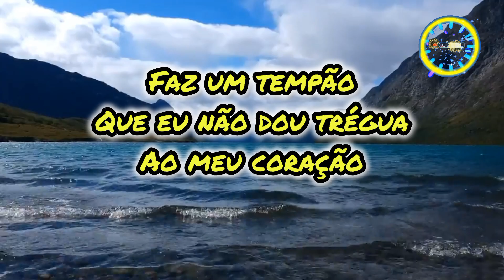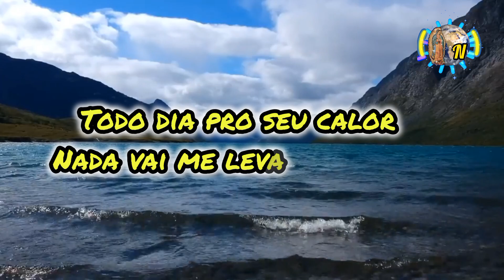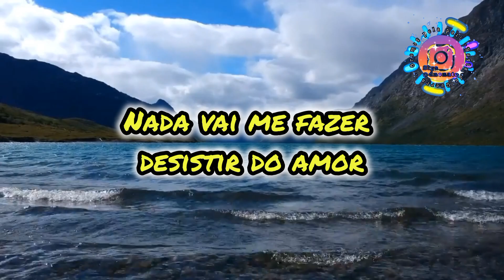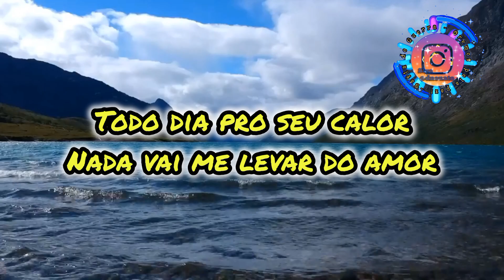Que Nem Maré / Canção de Jorge Vercillo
Que Nem Maré
Canção de Jorge Vercillo
Ano: 2002